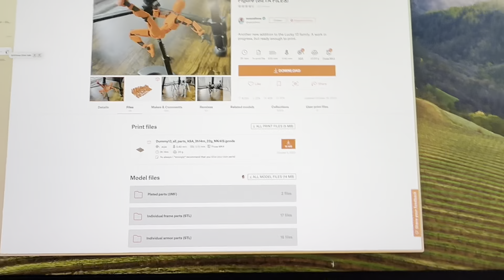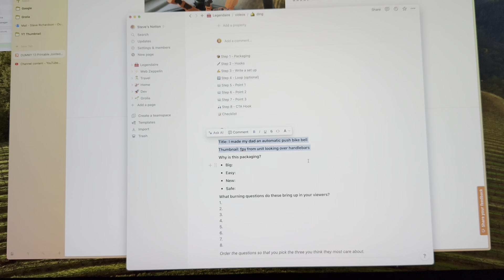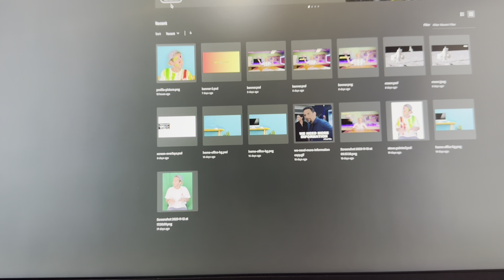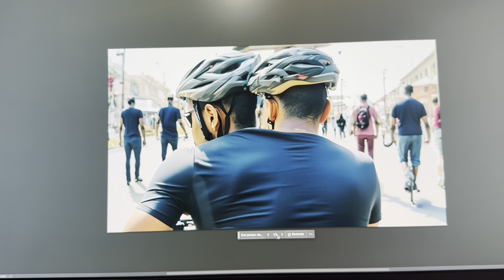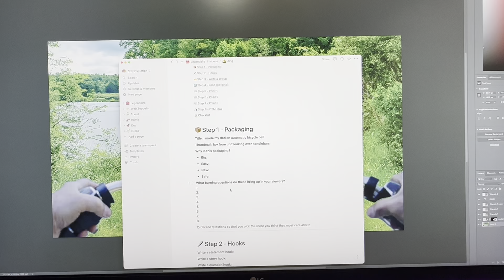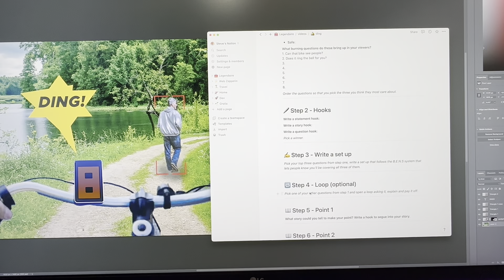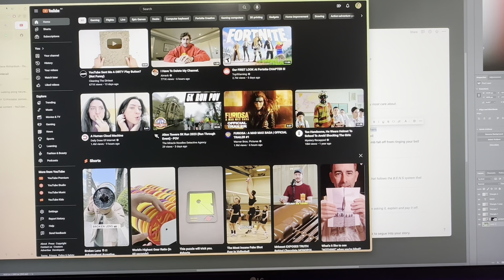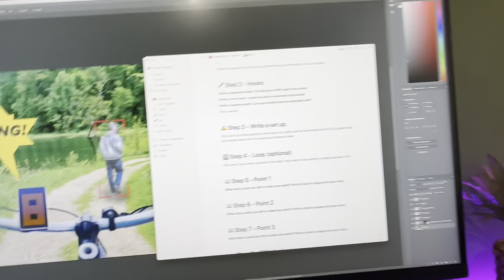#5 strategy for the next edit...inconclusive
thinking out loud about how to do the next edit...think that made things worse